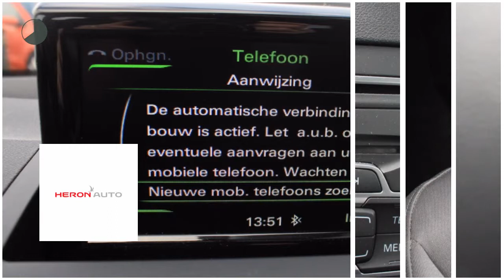Audi A1 1.0 TFSI 95pk Adrenalin